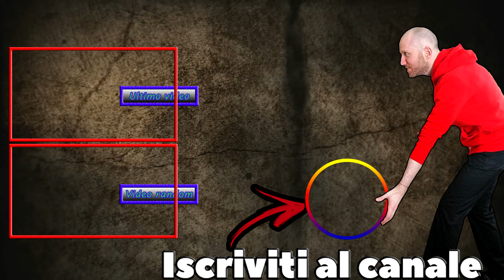CAMBIO NUOVO....GARA VECCHIA ⏩ CARRIERA MY TEAM F1 2020 [VOLANTE]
Finalmente ci siamo! Costruiamo il nostro team dei sogni nella nuova modalità carriera my team di F1 2020 e portiamolo sul tetto del mondo. Sotto con i like e consigli vari perchè il tempo degli allenamenti è finito, da ora in poi si fa sul serio. Benvenuti nella serie più pazza di F1 2020 😁